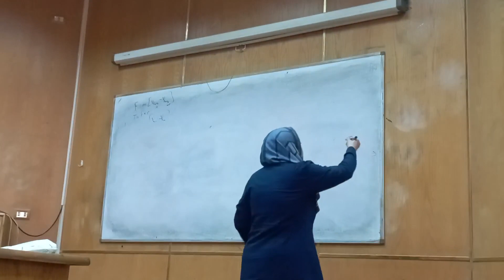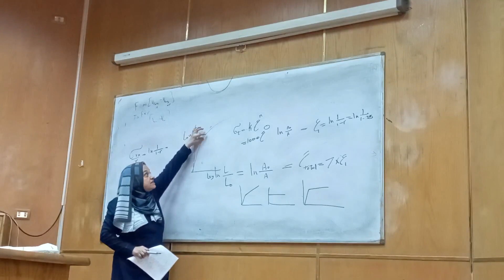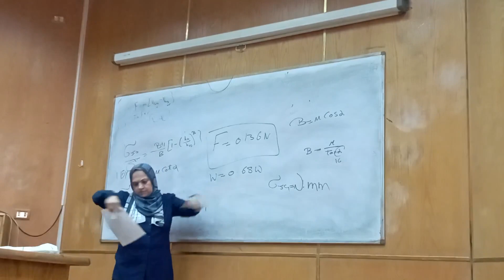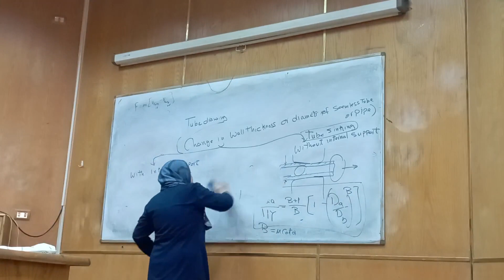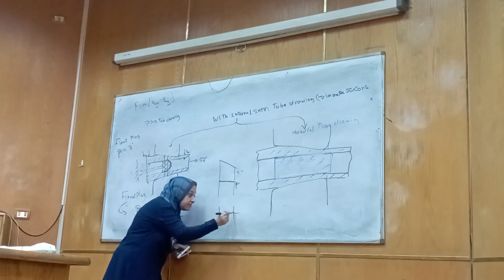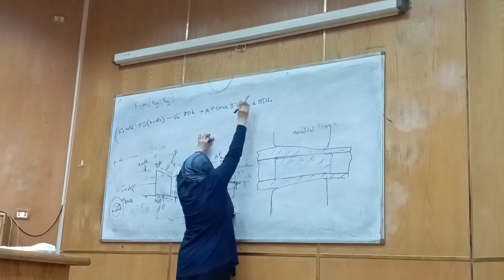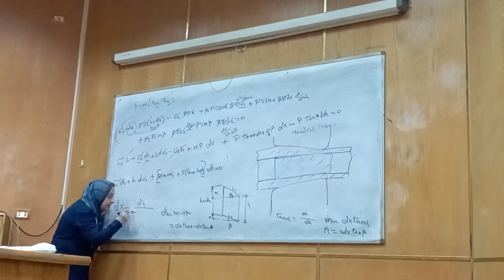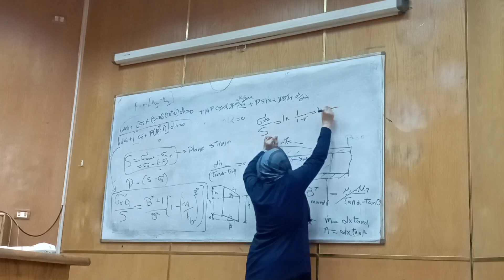Lec 7 metal forming tube drawing